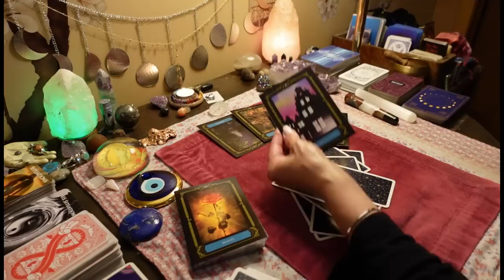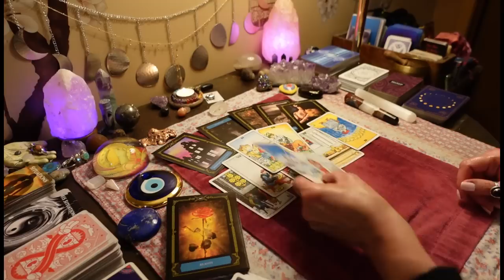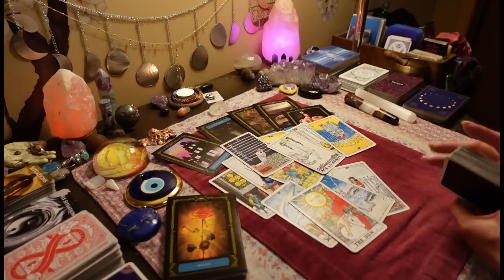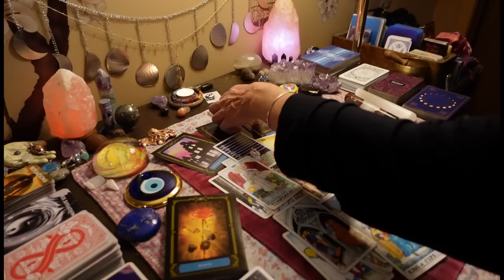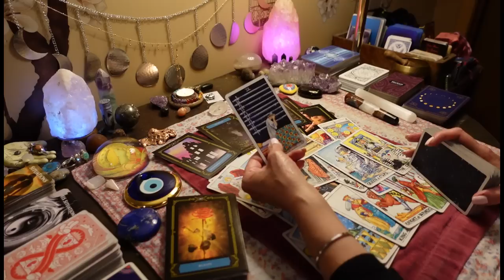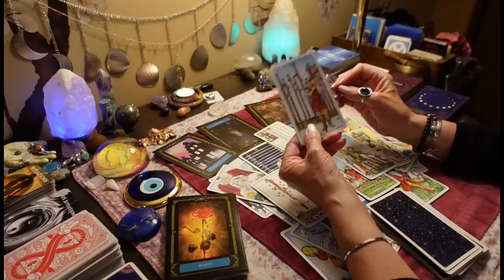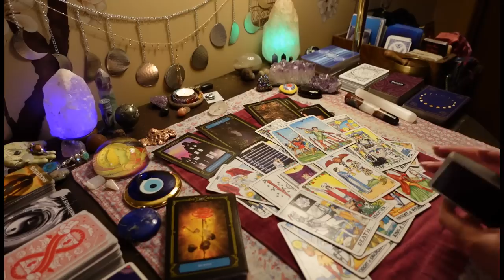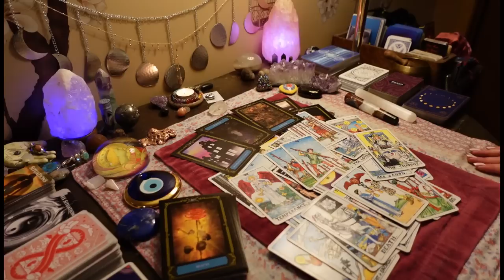CANCER: CREEPY Haunted By Spirit, For What They Did To You. CREEPIER EXTENDED! LOVE TAROT